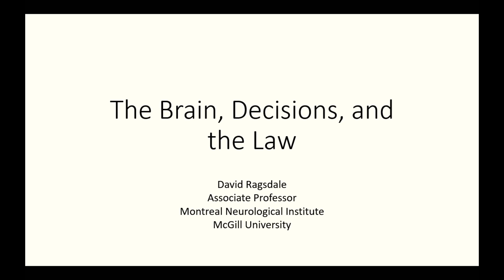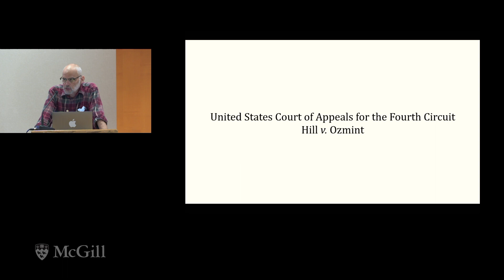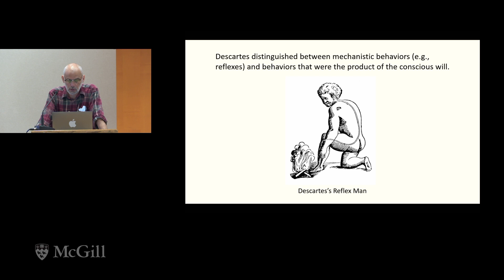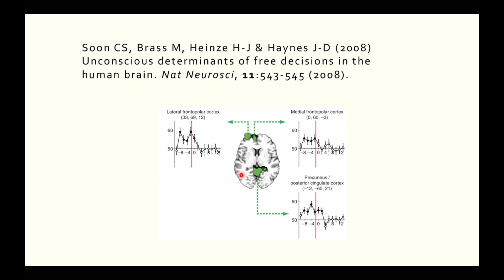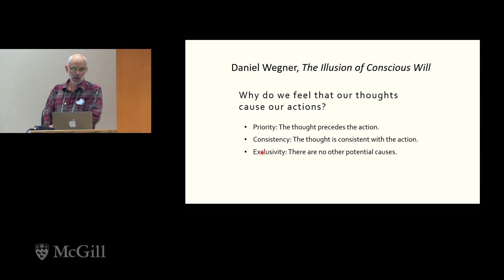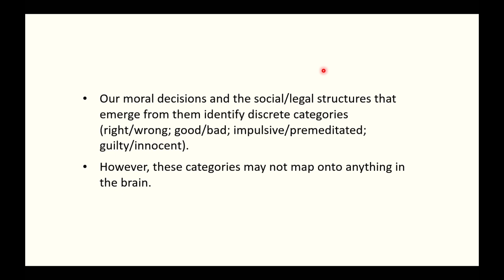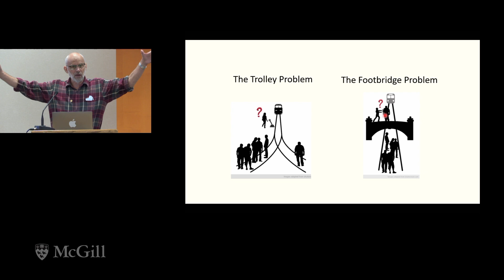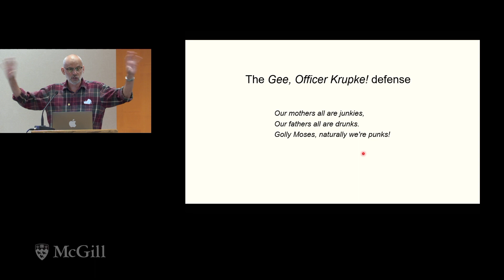IPN Retreat 2022 pt.5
The 14th annual IPN retreat took place on September 15-16, 2022.